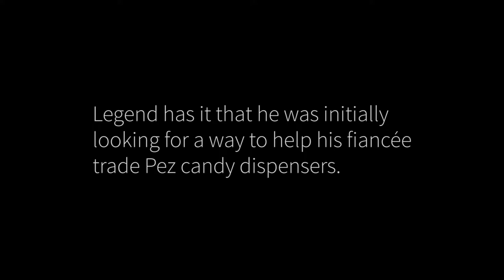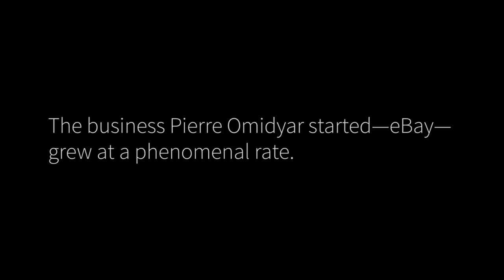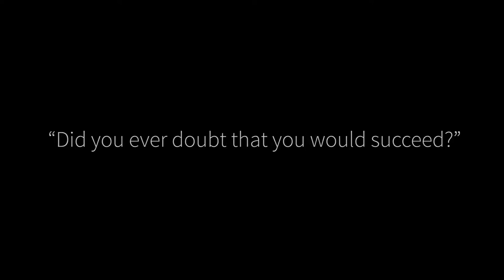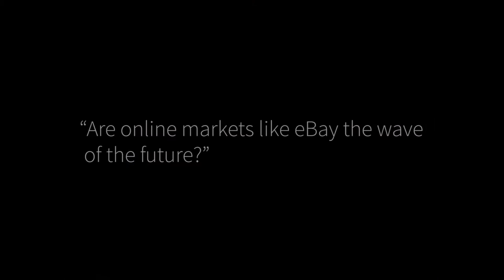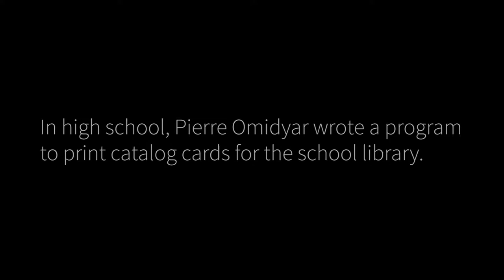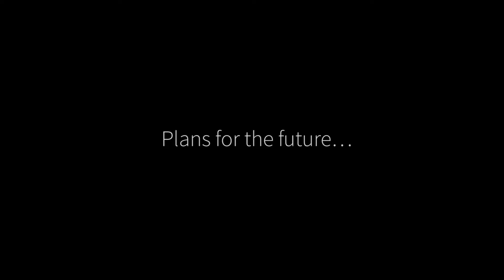Pierre Omidyar, Academy Class of 2000, Full Interview